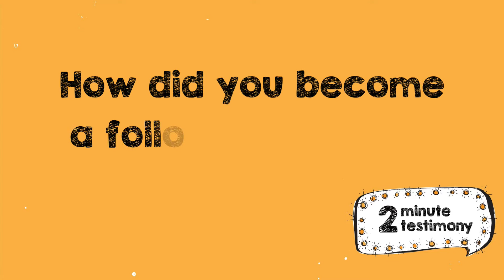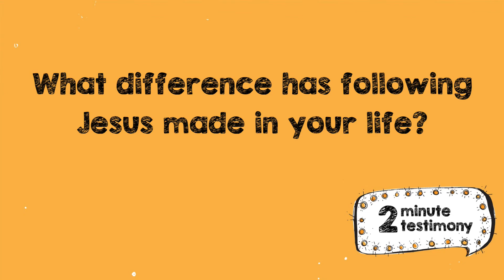Two Minute Testimony: Alex's Story